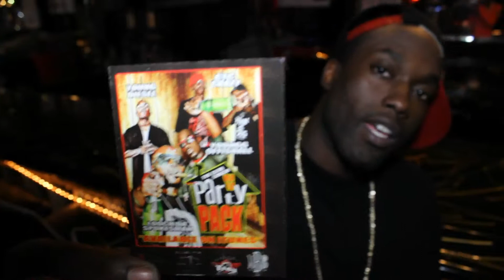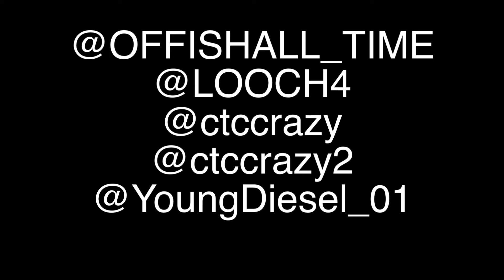PARTY PACK RELEASE PARTY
Single release party @ Club Karma for the new single "Party Pack" feat. Youngg Offishall, Looch Da Spokesman, CTC Crazy, Young Diesel

Shot & Edited By: 51/49 FILMS